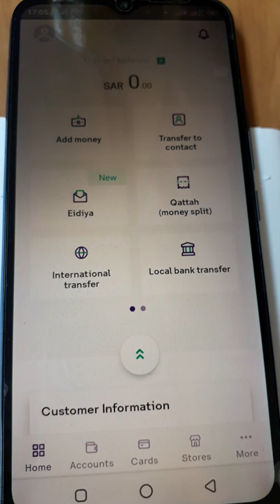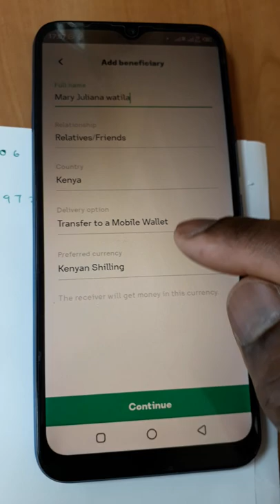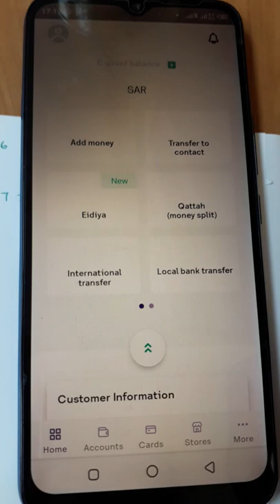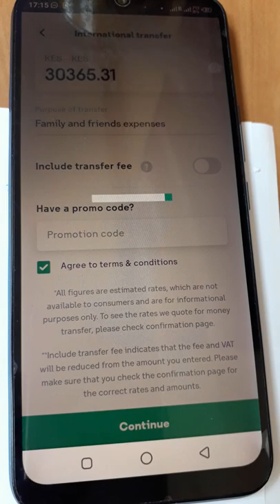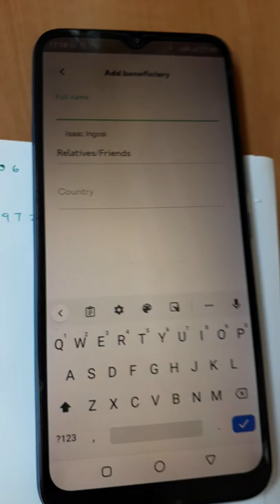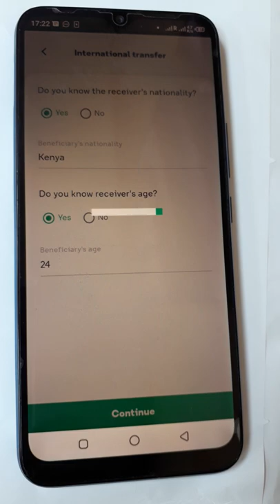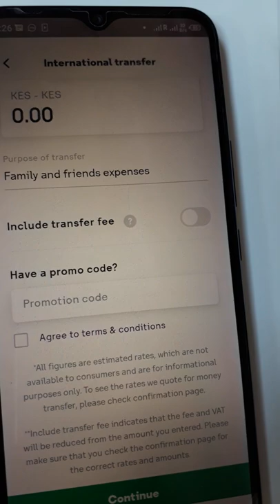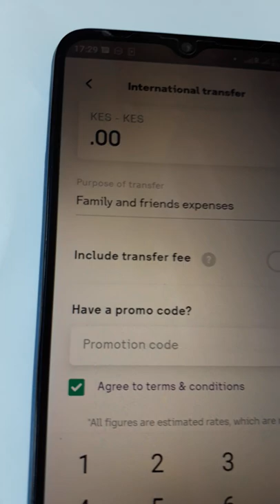How To Send Money From STC Account Direct To Your M-pesa/Bank Account...